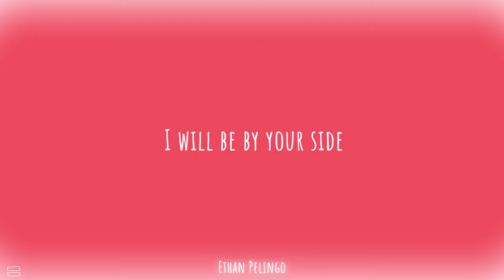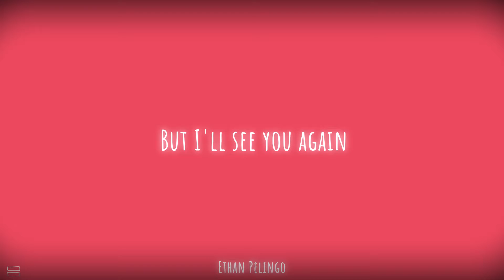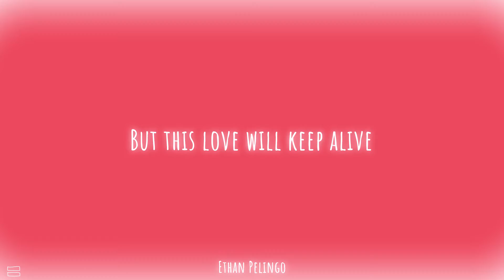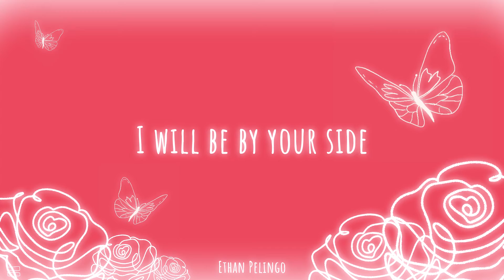Leave Your Life (Ed Sheeran) Lyrics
📢 Hope you enjoy the video! And have a nice day!